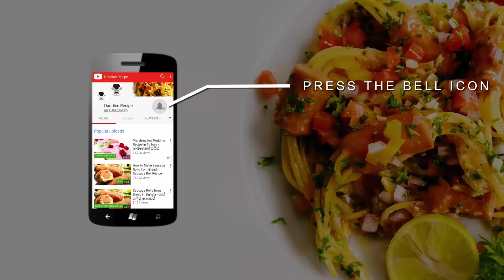කොලේස්ට්‍රෝල් දියවැඩියාවට කරපිංචා සම්බෝල - Karapincha Sambol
Ingredients

Curry leaves
coconut
green chili
salt
pepper
lime
garlic
onion

Hi Foodies

Welcome to daddies recipe

Today we are going to make a really easy sambol. which is karapincha sambol or it known as curry leaves sambol.